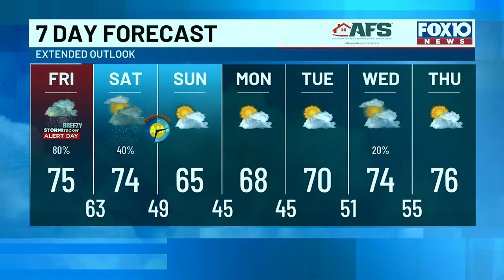Risk of severe storms ahead of cold front